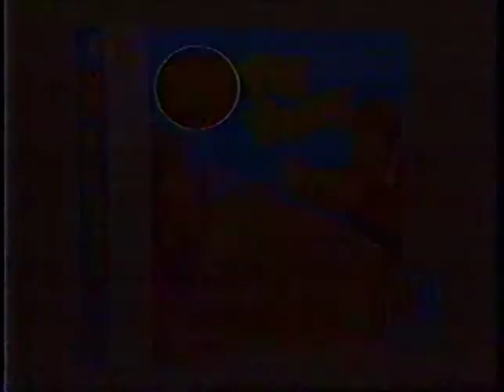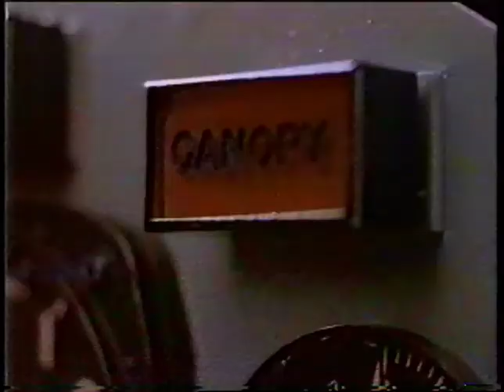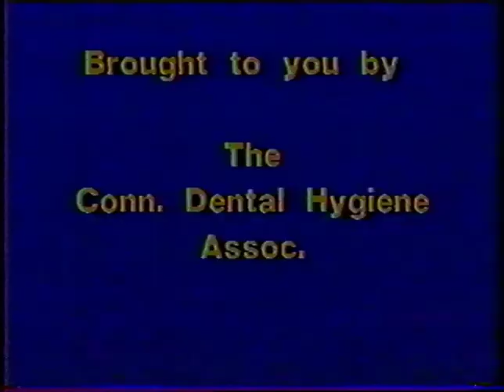Commercials - WTXX Channel 20, Waturbury, CT - October, 1987 Part 3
The thrilling conclusion of this dump tape.

Actually also the only one with a legit intact full Kidstime Express segment. Ooooh.